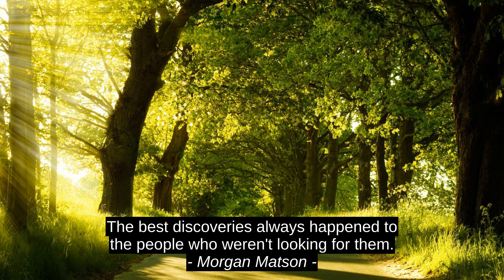Motivation Zitiert Martin Luther King Jr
John Ortberg, Morgan Matson, Martin Luther King Jr, Martin_Luther_King_Jr, prime fAÂ¼hrende, top, Zitat, premium, Ermutigung, motivation, Zitate, inspiration, tollen, Erfolg, besten, schAÂ¶nsten